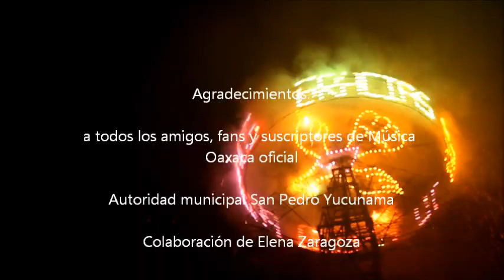Fiestas tradicionales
Yucunama 2015 Fiesta patronal de San Pedro Mártir

Comenta que comunidad o fiesta te gustaría que aparezca en el canal.
Da Like en Facebook para saber noticias sobre eventos...fotos y demás información.